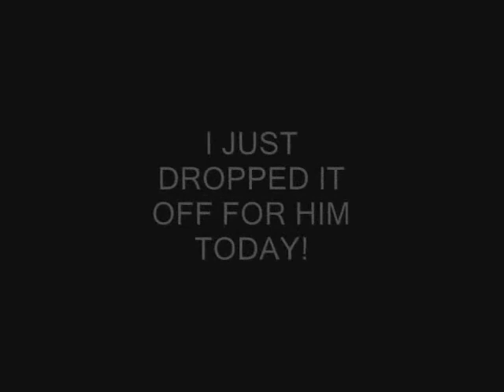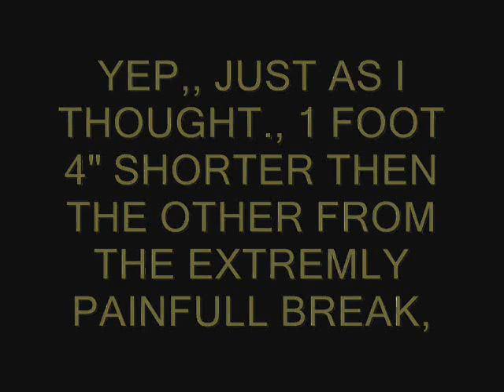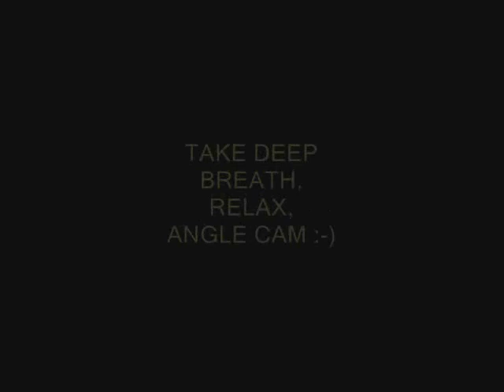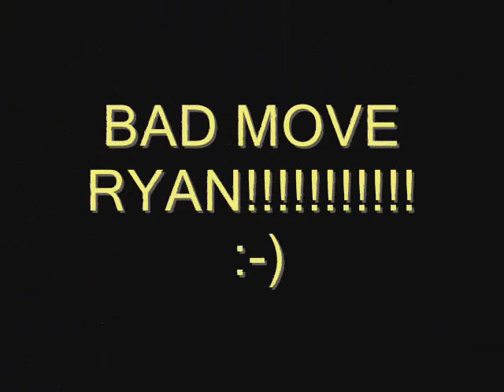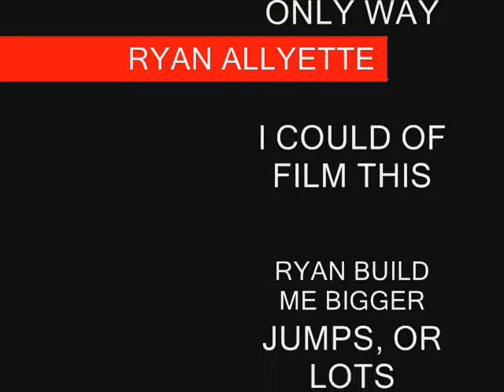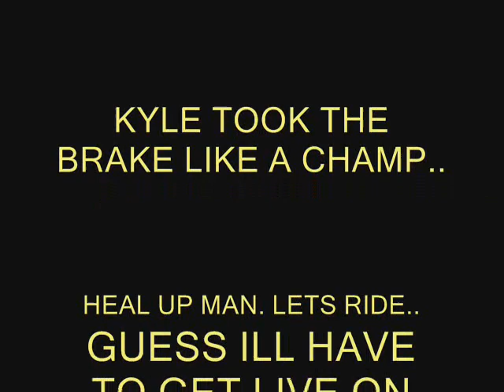DIRT BIKE ACCIDENT OF kyle harris .. THIS SUCKS!!!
very sad part at 11:05 for a few minutes  :-P